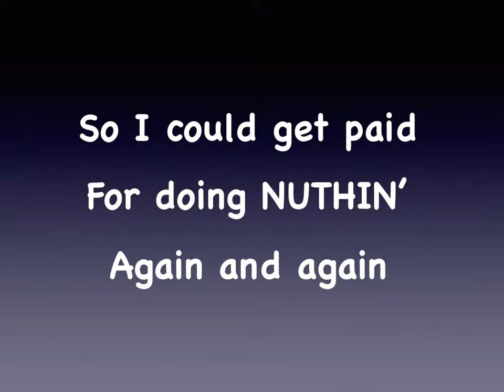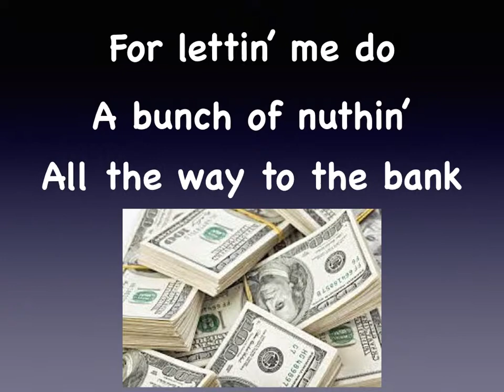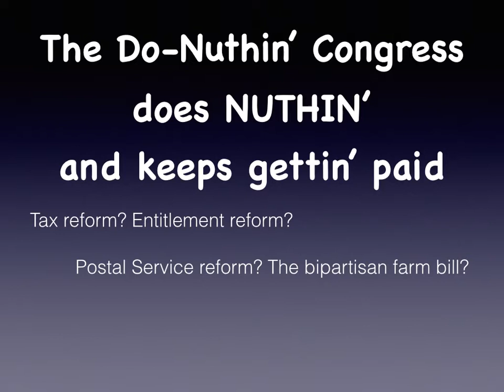The Do Nuthin' Congress